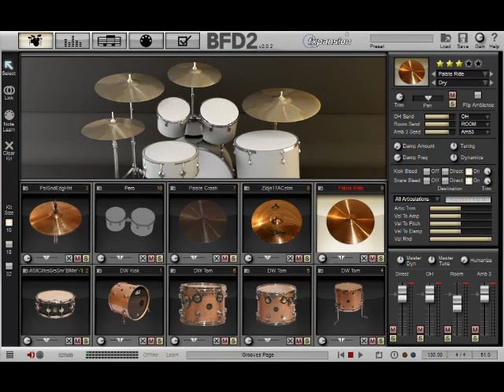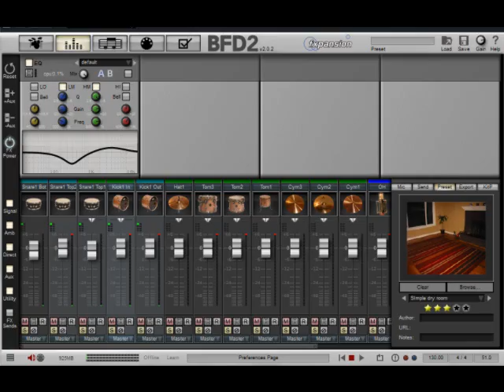Fxpansion BFD2 - Virtual Drum Studio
Short demonstration of the Fxpansion BFD2.